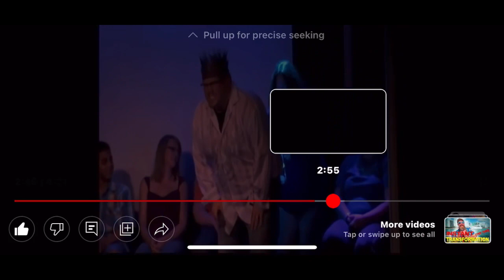Jon Dee Comedy Hypnosis Show Reviews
These are some videos from early and Jon Dee‘s hypnosis career while performing his comedy hypnosis show in Gatlinburg Tennessee and traveling all over the nation performing for high school post proms and college events. It’s clear to see that all of these folks had a fantastic time. Hope to see you at the Jon Dee Show￼!